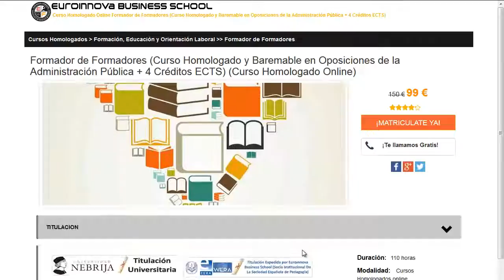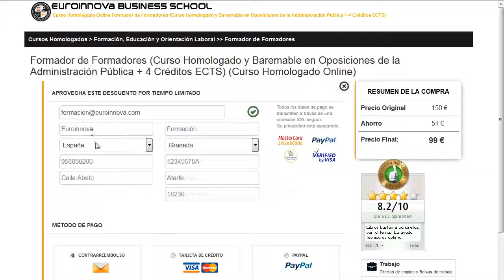cursos sanitarios homologados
cursos sanitarios homologados. Si quieres cursar los más completos estudios para cursos sanitarios homologados tan solo tienes que pinchar en el Sitio web de Euroinnova y accederás de todos los posgrados para oposiciones.

Euroinnova Formación pone a tu disposición la más actual formación en cursos sanitarios homologados. No lo dejes más y haznos una visita, gracias a nuestro buscador tendrás acceso a todos los cursos de cursos sanitarios homologados.

Contamos más de 10000 posgrados además de cursos gratis que te permiten engrandecer tu conocimiento. Te asesoramos en todo lo que desees aprender sobre cursos sanitarios homologados así como de precios, descuentos, dónde se estudia, estudio online, estudio a distancia.